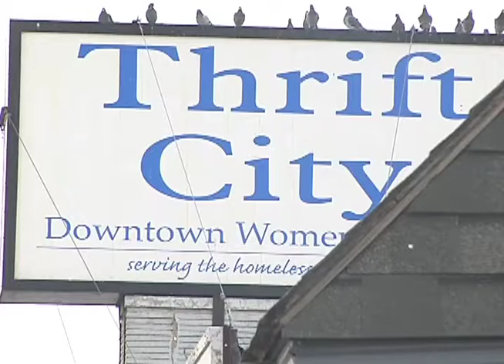AmeriPride donates 450 pairs of pants to Downtown Women's Center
Downtown Women's Center receives a donation in pants from AmeriPride.For more news from the Texas and Oklahoma Panhandles and Eastern New Mexico,